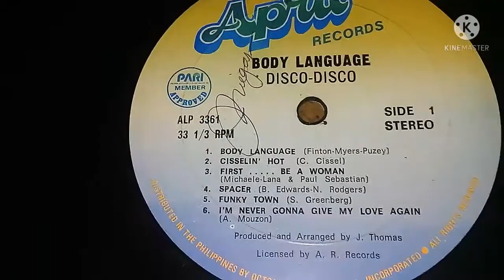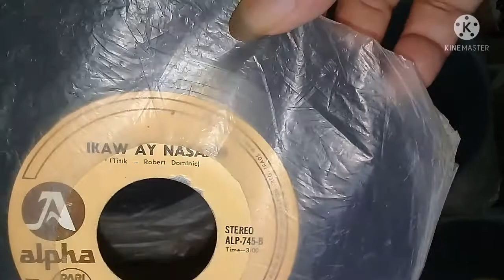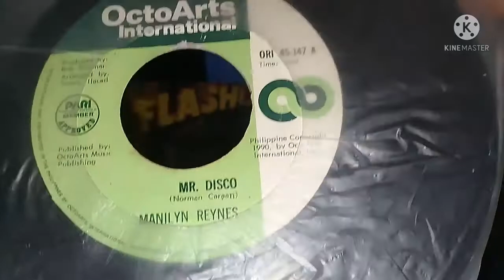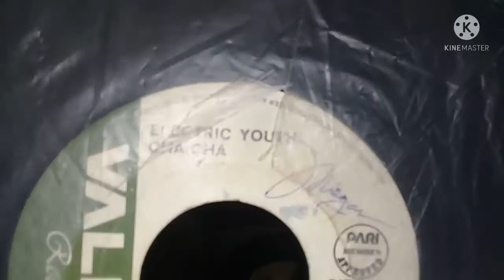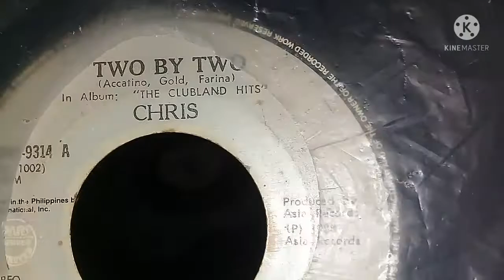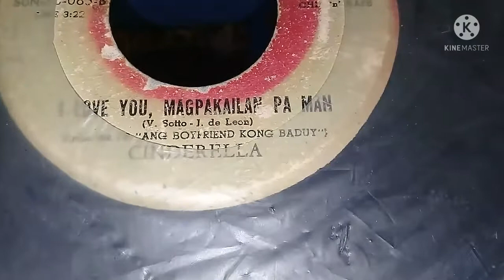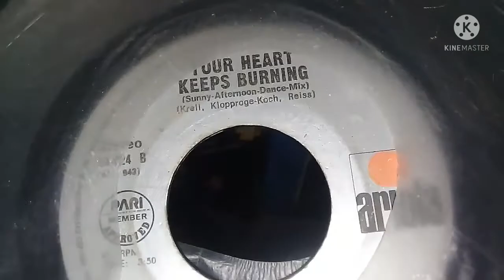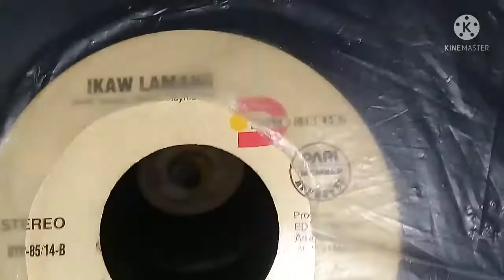BODY LANGUAGE DISCO-DISCO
1. BODY LANGUAGE
2. CISSELIN' HOT
3. FIRST. BE A WOMAN
4. SPACER
5. FUNKY TOWN
6. I'M NEVER GONNA GIVE MY LOVE AGAIN